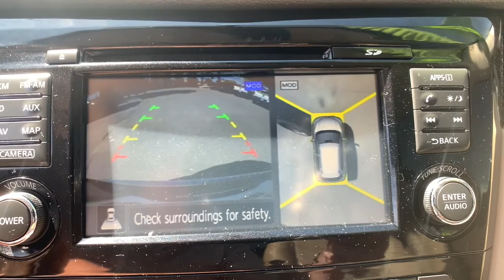2014 Nissan Rogue Denver, Littleton, Aurora, Parker, Colorado Springs, CO M006901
Super Black Used 2014 Nissan Rogue available in Denver Colorado at Brandon Dodge. Servicing the Littleton, Aurora, Parker, Colorado Springs, CO area.

Brandon Dodge
5600 S Broadway

Rogue SL, 4D Sport Utility, 2.5L I4 DOHC 16V, CVT with Xtronic, AWD, Super Black, Almond w/Leather-Appointed Seat Trim, Aluminum Wheels, Backup Camera, Bluetooth, Customer Preferred Package, Driver Confidence Package, Leather Seats, Navigation System, Navigation System, Power Mirror Package, Power Package, Remote Start, Safety Package, Security Package. 25/32 City/Highway MPGAwards:* 2014 KBB.com 10 Best All-Wheel Drive Cars & SUVs Under $25,000 * 2014 KBB.com 12 Best Family CarsGREAT NEWS for you if you're looking for peace of mind when buying a used vehicle. Ask about NEW Dealin' Doug CERTIFIED PRE-OWNED Program! Certified Pre-Owned vehicles have been through our service department for a complete system check and meet the requirements to be covered. This Warranty has many advantages including our One Year Sign and Drive Roadside Assistance, Rental Allowance for $35 Per Day and Up To 10 Days, $75 Towing Reimbursement, and Trip Interruption $75 Per Day Up To $375 Per Occurrence.